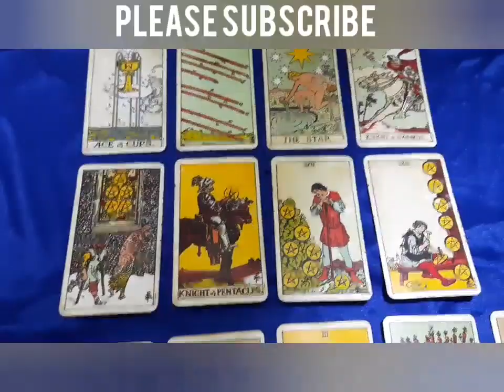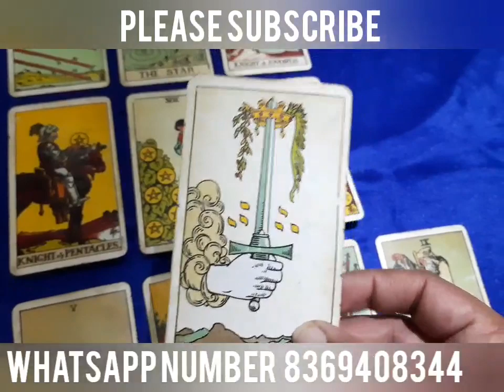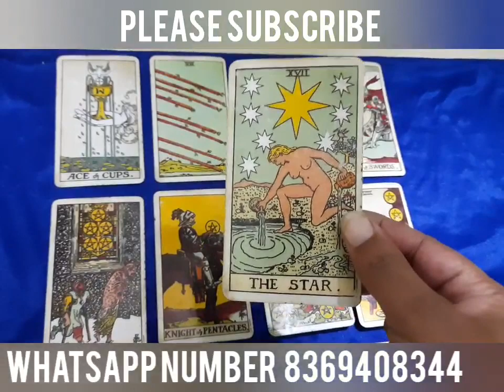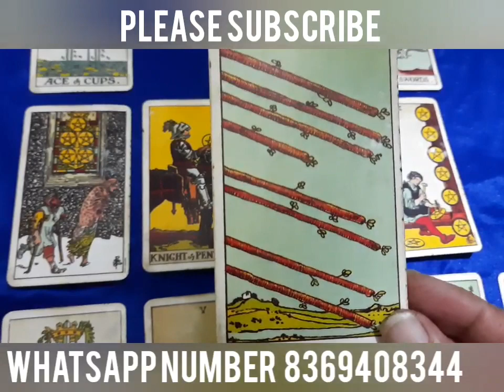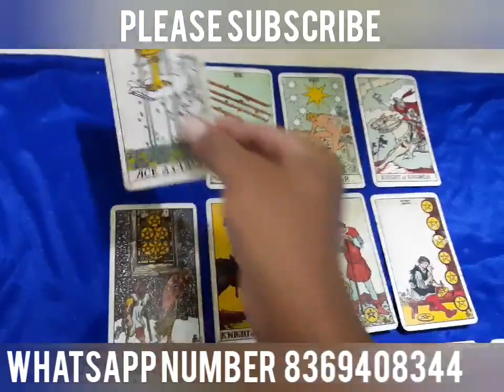Who all will become PM of India in their lifetime? Mamta banerjee | Smriti irani | Akhilesh yadav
In this video,  I did a simple single card reading for politicians from various political parties to check whether they will become PM of India (even for a day)...in their lifetime.

regards
Prakash Tarot Card Reader